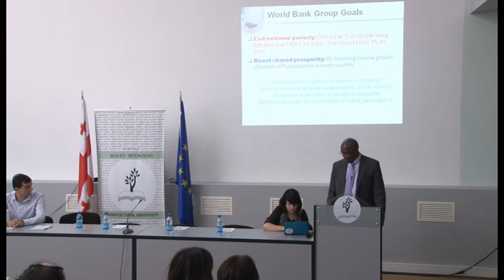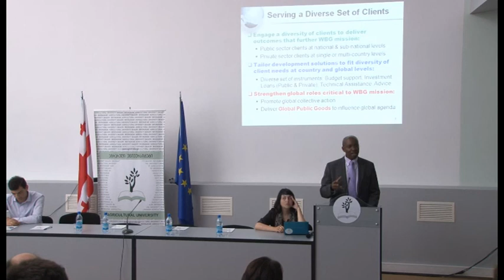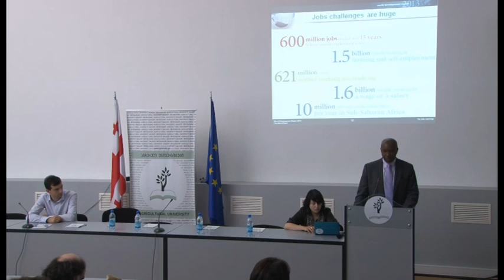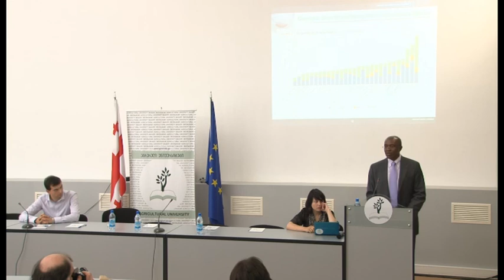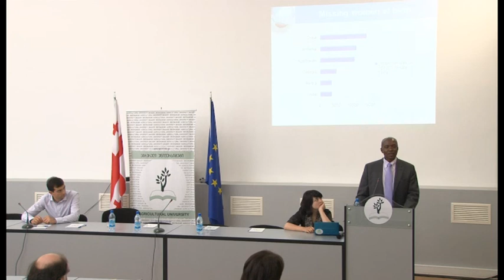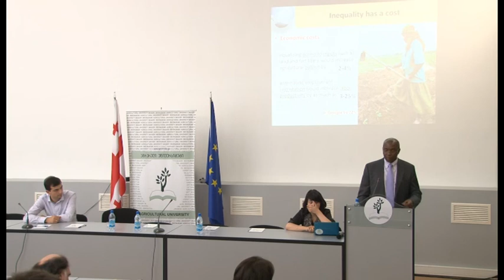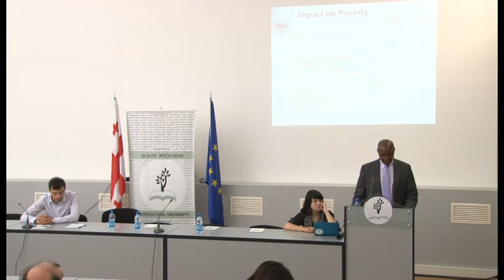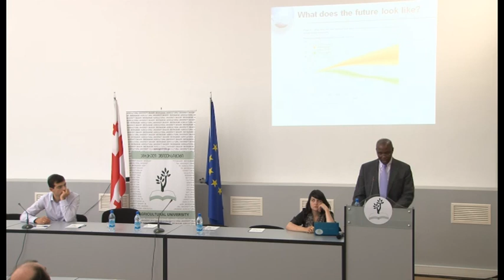მსოფლიო ბანკის 2013 წლის ანგარიში - ჰენრი კერალი